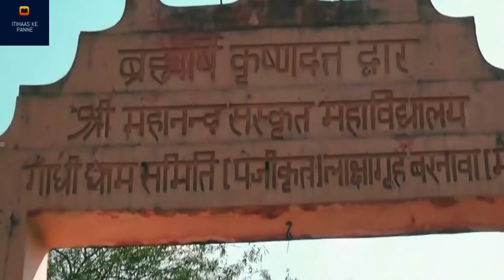महाभारत को काल्पनिक मानने वाले इस वीडियो को ना देखें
इस Video में हम आप को महाभारत के होने के वास्तविक सबूत दे रहे है जिनसे यह पता चलता है की महाभारत को काल्पनिक कहानी नहीं है! उम्मीद करते है की आप सब इस विडीओ को ध्यान से सुनेगे और अपने अपने विचार सोच समझ कर विवेक के साथ हमें कॉमेंट बॉक्स में भेजेंगे!